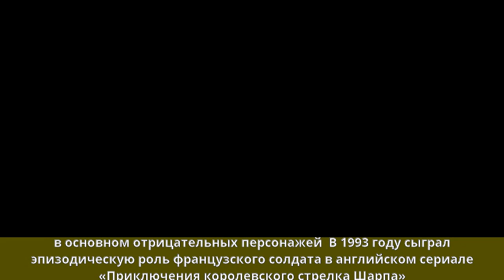Пашковский, Александр Гивич - Биография